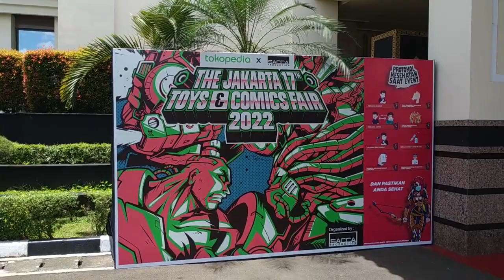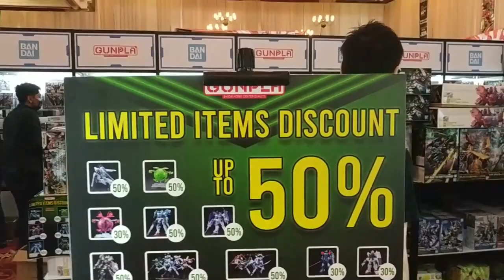The Jakarta 17th Toys & Comics Fair 2022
The Jakarta 17th Toys & Comics Fair 2022  |  Toys and Comics Fair  |  Jalan-jalan  |  Pameran Mainan

Ajang Toys Fair yang paling saya tunggu-tunggu nih akhirnya datang lagi, dan alhamdulillah saya bisa hadir disini.
Mainan nya seru-seru banget, tapi yg paling saya suka adalah banyak mainan DX Driver kamen rider disini, ada yang baru dan ada juga barang yang sudah bekas tapi masih sangat layak dibeli.
Mau tau kaya apa suasananya?

Tonton aja videonya di C&S Channel..

The Jakarta 17th Toys & Comics Fair 2022  |  Toys and Comics Fair  |  Jalan-jalan  |  Pameran Mainan  |  Kamen Rider  |  Tokusatsu  |  DX Driver Bekas  |